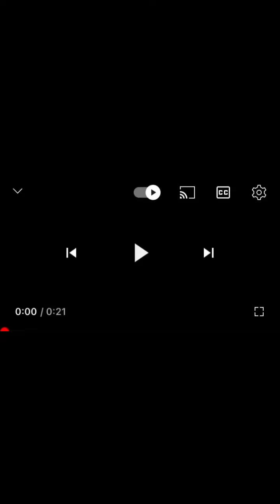Mad man prank see how a poor boy give me 500 naira , and I bless him with 10k